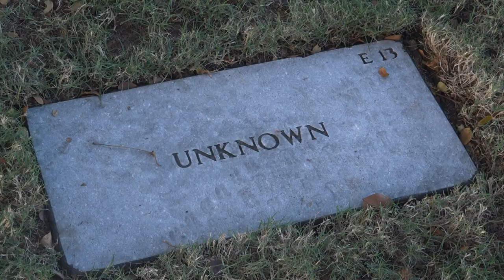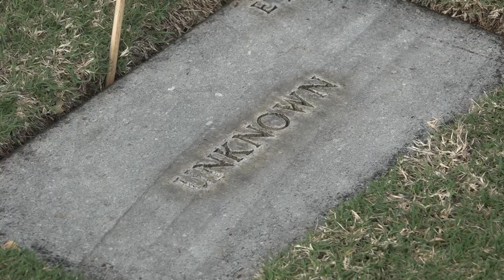Many "Unknown" soldiers killed during Pearl Harbor attacks identified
Many "Unknown" soldiers killed during Pearl Harbor attacks identified; Lindsey Fukano reports